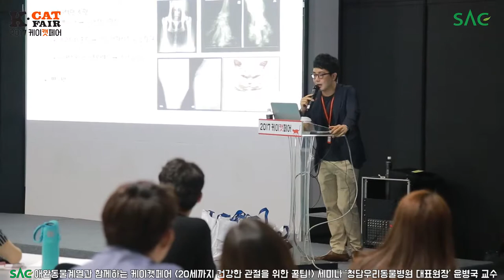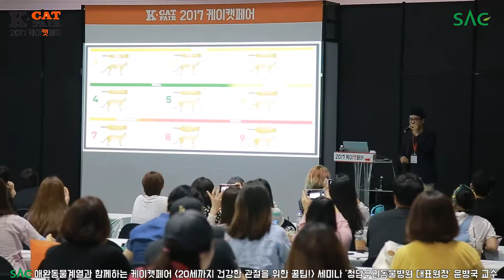[싹튜브] SAC애완동물계열과 함께하는 케이캣페어 청담우리동물병원 대표원장 윤병국 교수 세미나 서울종합예술실용학교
SAC애완동물계열과 함께하는 케이캣페어 청담우리동물병원 대표원장 윤병국 교수 세미나